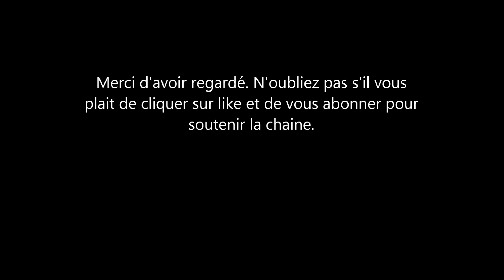Piers Morgan snob meghan Markle pour son anniversaire; c'est le monde à l'envers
l'anniversaire de meghan markle la duchesse de sussex et sa dernière apparition semble avoir epate la galerie. les tabloids anglais ne finisse pas d'en parler. aujourdhui on nous sort un piers morgan qui dit-on a snobé la maman de archie et n'a pas parlé d'elle